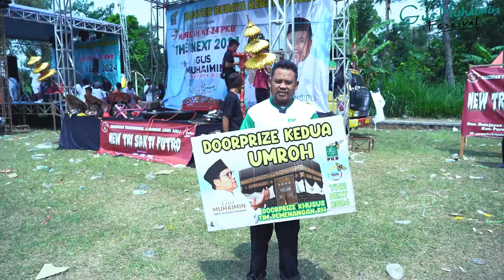Senangnya Dapat Doorprize Umrah di Gus Muhaimin Festival - Pasuruan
Gus Muhaimin Festival
Gebyar Pesta Rakyat
Jalan Sehat
Pagelaran Seni Kebangsaan

Pasuruan, 28 Agustus 2022